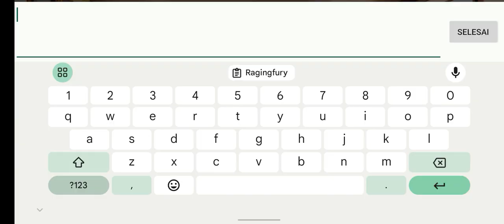code cupon 28 Septemeber 2023 | the spike